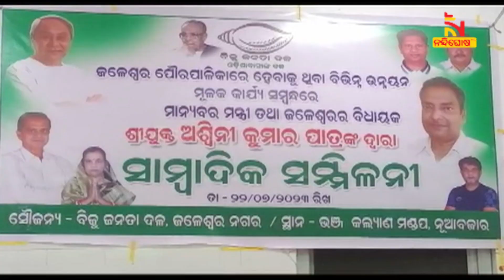ଜଳେଶ୍ୱର ଅଞ୍ଚଳର ଉନ୍ନତି ପାଇଁ ମୁଖ୍ୟମନ୍ତ୍ରୀ ନବୀନ ପଟ୍ଟନାୟକଙ୍କୁ କୃତଜ୍ଞତା ଜ୍ଞାପନ | NandighoshaTV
ବାଲେଶ୍ବର ଜିଲ୍ଲା ଜଳେଶ୍ୱର ଅଞ୍ଚଳର ଉନ୍ନତି ପାଇଁ ମୁଖ୍ୟମନ୍ତ୍ରୀ ନବୀନ ପଟ୍ଟନାୟକଙ୍କୁ ଧନ୍ୟବାଦ ଅର୍ପଣ ଓ କୃତଜ୍ଞତା ଜ୍ଞାପନ । ଜଳେଶ୍ବର ଅଞ୍ଚଳରେ ବିଭିନ୍ନ ଉନ୍ନୟନ କାର୍ଯ୍ୟ ସମ୍ପର୍କରେ ସ୍ଥାନୀୟ ବିଧାୟକ ତଥା ସଂସ୍କୃତି ଓ ପର୍ଯ୍ୟଟନ ମନ୍ତ୍ରୀ ସୂଚନା ଦେଇଛନ୍ତି ।

* DishTV Channel No: 1367
* Airtel Digital TV Channel No: 611
* TATASky Channel No: 1779
* hathw@y Channel No: 731
* Ortel Channel No: 707
* Videocon d2h Channel No: 840
* SITI Channel No: 17 & 458
* GTPL Channel No: 719
* SUN Direct Channel No: 667
* Asianet Channel No: 219